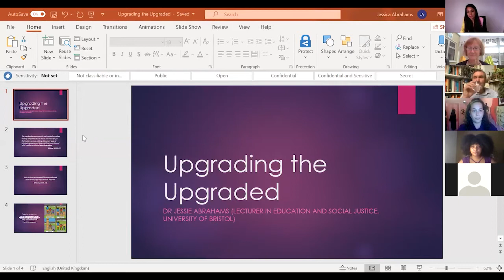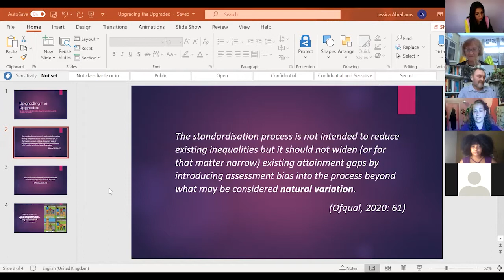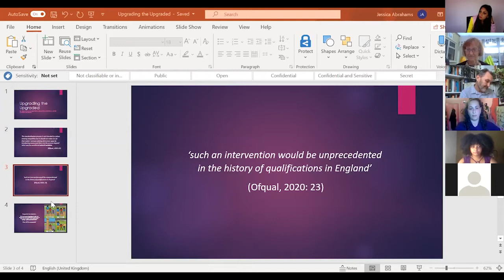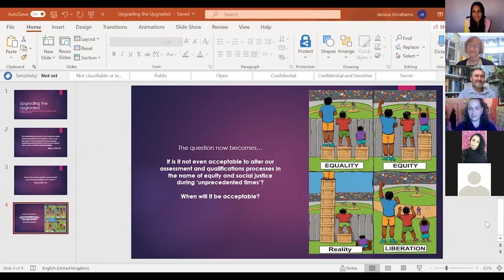Back to School 2020 - CLASS event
This is a recording of a CLASS event held on Zoom, on Tuesday 25th August 2020.

Speakers:
Kevin Courtney, Joint General Secretary of NEU
Larissa Kennedy, NUS President
Zahra Bei from No More Exclusions
Dr Jessica Abrahams, Academic in Social Justice and Education at Bristol University
Pippa Dowswell, Teacher
And the event will be chaired by our very own Dr Fazia Shaheen.

The recent A-Level results blunder is just one of the consequences of government failure on education. Ten years of austerity have starved institutions of funds; many academies and free schools lack transparency; and, marketisation of higher education has increased inequalities and undermined educational value. The Covid-19 lockdown has resulted in major new ripple effects for students, teachers, lecturers and support staff as well as intensified underlying issues.

As children and young people return to education major questions need answering. How are children and young people going to catch up in a way that doesn't put undue pressure on them and teaching staff, and doesn't further increase educational inequalities? What changes do we need in the education sector to ensure it invests in young people and values staff? How can we fight for changes in the curriculum that better reflect this country's colonial history? Join us for this event to understand the challenges for the 2020/21 school year.